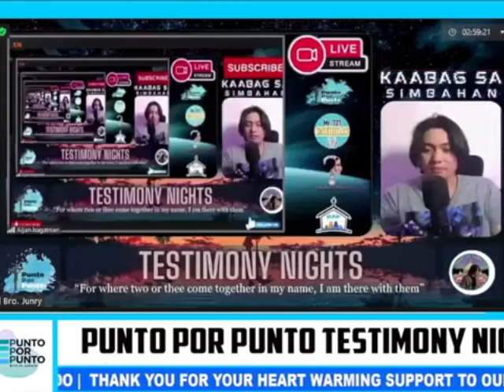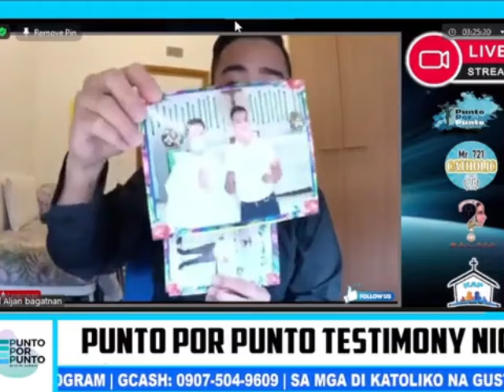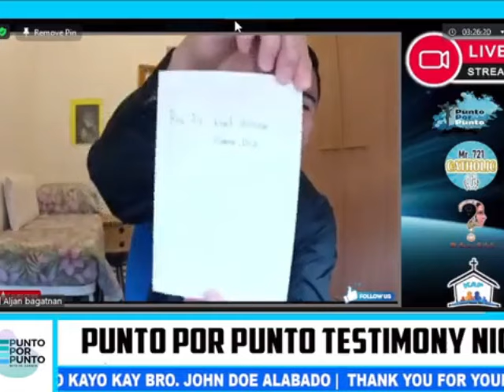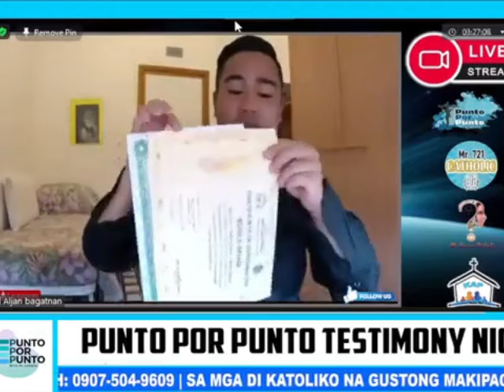From Protestant Pastor converted into Roman Catholic as a Seminarian